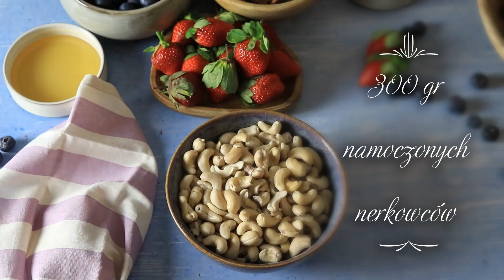Sernik Kokosowy bez sera i bez pieczenia w 10 minut !